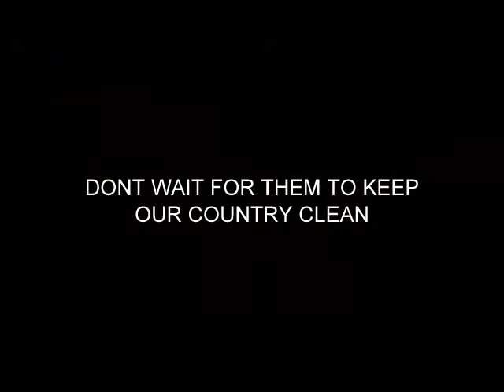RESPONSIBLE CITIZEN | SHORT FILM 2016 | YES FOUNDATION